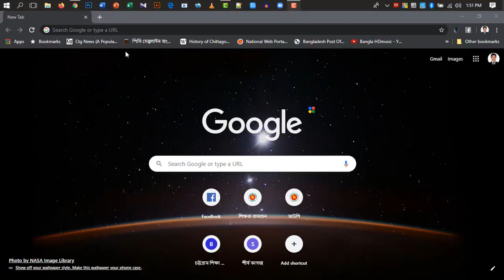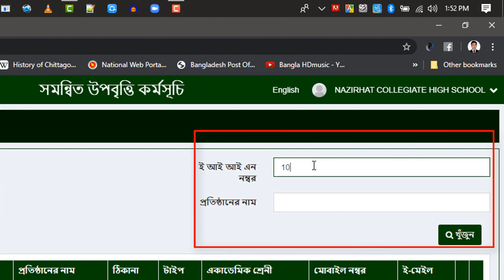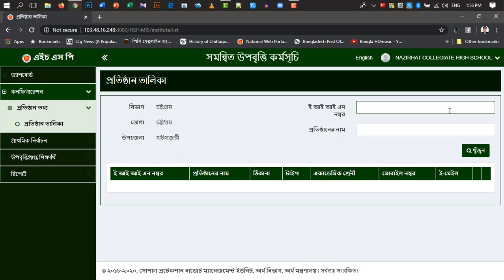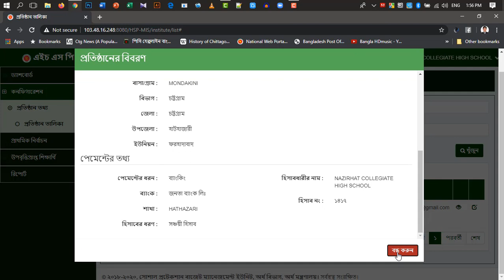অনলাইনে বৃত্তি/উপবৃত্তি তথ্য । প্রতিষ্ঠানের প্রোফাইল আপডেট যেভাবে করবেন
আপনারা ইতোমধ্যে জানেন যে, এখন থেকে বৃত্তি/উপবৃত্তির তথ্য অনলাইনে এন্ট্রি করতে হবে। সে সম্পর্কিত সকল ভিডিও ধারাবাহিকভাবে এখানে দেয়া হবে।
আজ দেখবেন কিভাবে আপনার প্রতিষ্ঠানের প্রোফাইল/তথ্য আপডেট করবেন।